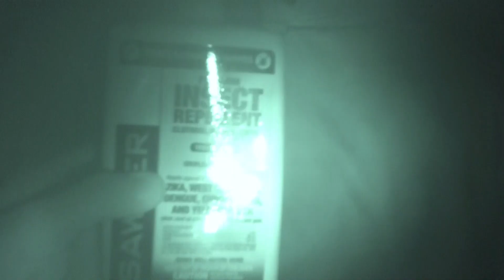Easter Gobbler Right Off The Roost | KY | 2022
Easter morning turkey hunt. killed minutes after coming off the roost. perfect hunt.